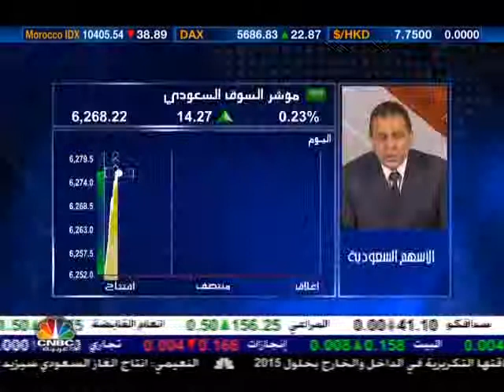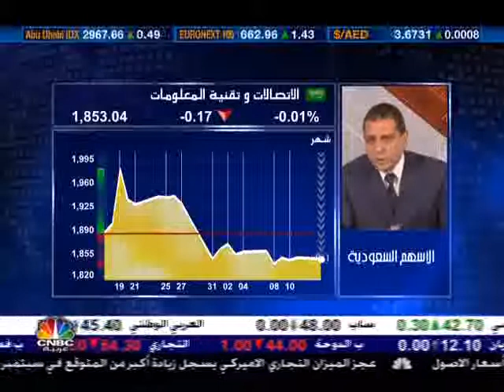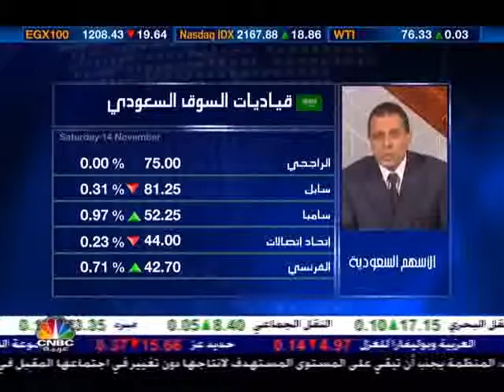Open market saudiq 14 11 2009 parte 2